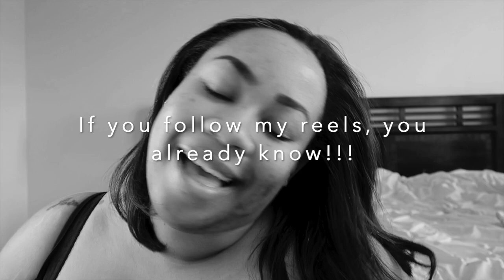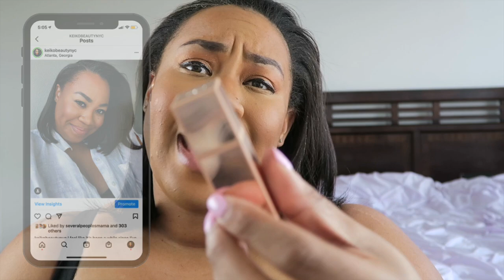Chit Chat GRWM⎮Birthday Edition! Anniversary Plans, Life Updates, & Self-Acceptance!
Hi guys!! It's been awhile since I've shared a good chit chat GRWM! Get ready with me as I test the waters in eyeshadow again! My anniversary (birthday) is coming up this month and I want to get a bit more dolled up than usual! It's gemini seasonnnnnn! Oh and we will talk a little bit of life & self-acceptance as I age!

Anastasia Beverly Hills Dip Brow, Dark Brown
Smashbox Eye Primer
Charlotte Tilbury Instant Eye Palette- Bejeweled Eyes to Hyptontise
Beaky beauty blender dupe (amazing)
Pat McGrath Sublime Perfection Concealer M16
Mac blush, Sweet As Cocoa
Eylure Pro Magnetic Lashes, Faux Mink Wispy
Givenchy Le Rouge Lipstick Case
Dior Matte Lipstick, 897 Mysterious Matte
Bite Beauty Upswing Mascara

Shop my favorite activewear Yvette Sports and use "Keiko15" to save 15% across the entire
Makeup: featured above